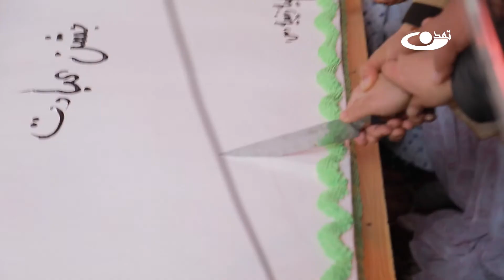جشن تکلیف – کودک و نوجوان 1.10.1399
موضوع برنامه: جشن تکلیف
نام برنامه: کودک و نوجوان
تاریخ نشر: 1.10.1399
سن تکلیف مرحله ای از زندگی است که بعد از آن یک دختر مسول اعمال خود شده و باید به دستورات خداوند که توسط قرآن و پیامبر و خاندان پاکش به ما رسیده است عمل کند واجبات را انجام داده و از انجام محرمات خوداری کند دراین پکیج تصویری مراسم جشن تکلیف که به نام جشن عبادت نام گذاری شده بود و توسط مدرسه علمیه زینبیه برگزار گردیده بود را به شما عزیزان نمایش میدهیم  .
تلویزیون تمدن، رسانه‌ای همگرایی و ارزش‌محور که با همت والای حضرت آیت الله العظمی محسنی(ره) تاسیس شده است
آدرس سایت و شبکه های اجتماعی ما: